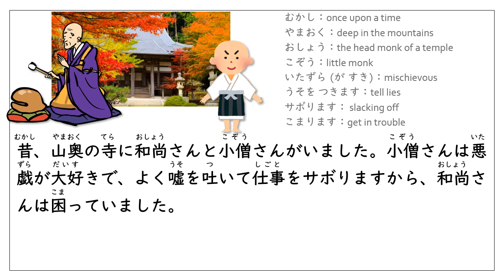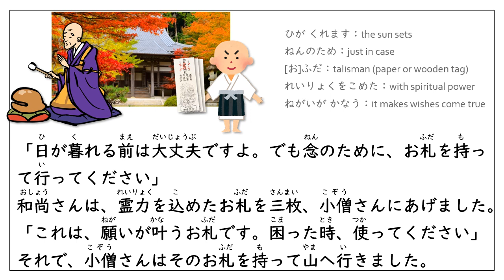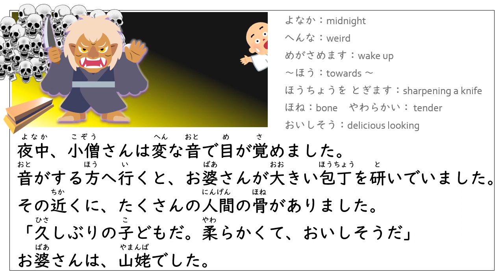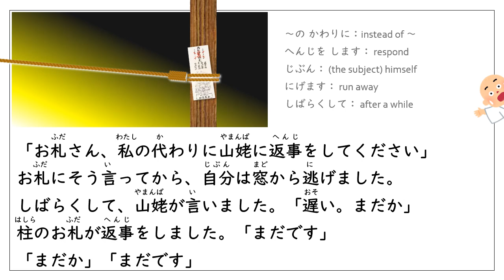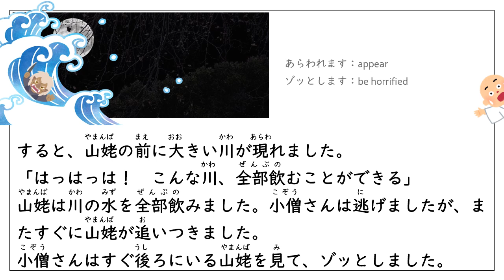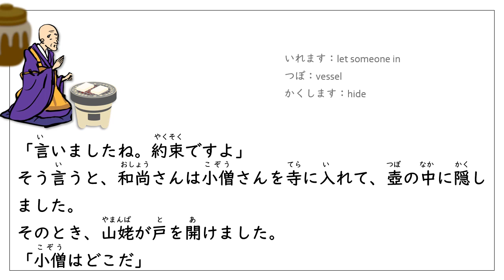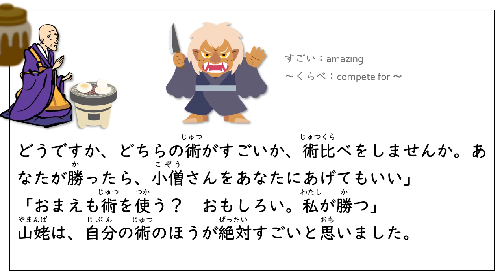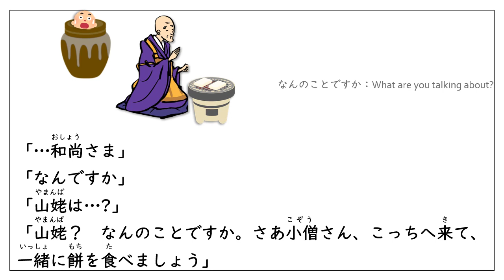Learn Japanese Through Story (N5)： 三枚のお札/The Three Talismans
東日本から北日本に伝わる民話「三枚のお札」を やさしい日本語 SimpleJapanese でリライトしました。

スクリプトー－－－－－－－－－－－－－－－－－－－
昔、山奥の寺に和尚さんと小僧さんがいました。小僧さんは悪戯が大好きで、よく嘘を吐いて仕事をサボりますから、和尚さんは困っていました。
ある日、和尚さんは小僧さんに言いました。
「山で栗を拾ってきてください。栗ご飯をつくりましょう」
しかし、小僧さんは言いました。
「嫌です。栗ご飯は食べたいですが、山には、人を食べる山姥がいると聞きます。行きたくないです」
「日が暮れる前は大丈夫ですよ。でも念のために、お札を持って行ってください」
和尚さんは、霊力を込めたお札を三枚、小僧さんにあげました。
「これは、願いが叶うお札です。困った時、使ってください」
それで、小僧さんはそのお札を持って山へ行きました。
栗拾いは、思ったより楽しかったですから、小僧さんはあちこち歩いて栗を拾いました。それで、どんどん山奥へ入って、道がわからなくなりました。
「困ったなぁ。お寺へ帰る道がわからない。嫌だ、暗くなったら山姥が出るかもしれない」
小僧さんは泣きたくなりました。
あちこち歩いていると、家がありました。
「よかった。ここに一晩泊めてもらいましょう」
小僧さんが戸を叩くと、お婆さんが戸を開けました。
「道に迷いましたか。じゃ、ここで一晩休んでください。明日お寺まで送ってあげましょう」
お婆さんが親切だったから、小僧さんはホッとして、その家に入りました。
お婆さんはすぐに晩御飯を出してくれました。小僧さんは喜んでたくさん食べました。お腹がいっぱいになったら、とても眠くなりました。それで、小僧さんはすぐ寝ました。

夜中、小僧さんは変な音で目が覚めました。音がする方へ行くと、お婆さんが大きい包丁を研いでいました。その近くに、たくさんの人間の骨がありました。
「久しぶりの子どもだ。柔らかくて、おいしそうだ」
お婆さんは、山姥でした。
「ひっ！」小僧さんが悲鳴をあげると、山姥はお婆さんに戻って、こちらを見ました。
「どうしましたか」
「お、お手洗いへ…」
「そうですか。じゃ、体にこの縄を結んでから行ってください」
「縄…？」
小僧さんは怖かったですから、言われたとおりに縄を体に結びました。山姥は縄の端を持ってついてきました。
小僧さんはお手洗いに入ると、お札を一つ柱につけて、それに縄を結びました。
「お札さん、私の代わりに山姥に返事をしてください」
お札にそう言ってから、自分は窓から逃げました。
しばらくして、山姥が言いました。「遅い。まだか」
柱のお札が返事をしました。「まだです」
「まだか」「まだです」
「まだか」「まだまだです」
山姥はイライラして、縄を強く引きました。すると柱が折れて、お札と一緒にお手洗いから飛び出しました。
「小僧、逃げたな！」
山姥は小僧さんを追いかけました。山姥は速いですから、すぐ追いつきました。小僧さんはすぐ後ろにいる山姥を見て、悲鳴をあげました。
「お札さん、お願いします！　大きい川になってください！」
そう言って二枚目のお札を後ろに投げました。すると、山姥の前に大きい川が現れました。
「はっはっは！　こんな川、全部飲むことができる」
山姥は川の水を全部飲みました。小僧さんは逃げましたが、またすぐに山姥が追いつきました。
小僧さんはすぐ後ろにいる山姥を見て、ゾッとしました。
「お札さん、お願いします！　山姥を火で包んでください」
そう言って三枚目のお札を投げました。すると今度は大きい火が現れて、山姥を包みました。
「はっはっは！　ちょうどさっき飲んだ水がある」
山姥は口から水を吐いて、火を消しました。
「ああ、もうお札がない！」
小僧さんは走りました。寺が見えました。
「和尚さま、和尚さま！　助けてください！」
寺では和尚さんが餅を焼いてました。
「おや小僧さん、遅かったですね。どうしましたか」
「山姥が来ます。助けてください」
「ああ、小僧さんはよく嘘を吐いて仕事をサボります。これも噓かもしれない」
「嘘じゃありません！　もう二度と嘘を吐きません！　助けてください」
「言いましたね。約束ですよ」
そう言うと、和尚さんは小僧さんを寺に入れて、壺の中に隠しました。
そのとき、山姥が戸を開けました。
「小僧はどこだ」
和尚さんは落ち着いていました。
「小僧？　知りませんね。どんな小僧ですか」
「嘘つき和尚。おまえを先に食べるぞ」
「それはかまいませんが、せっかく珍しいお客さんだ。あなたは術を使いますか。私は使いますよ。どうですか、どちらの術がすごいか、術比べをしませんか。あなたが勝ったら、小僧さんをあなたにあげてもいい」
「おまえも術を使う？　おもしろい。私が勝つ」
山姥は、自分の術のほうが絶対すごいと思いました。和尚さんが言いました。
「私は大きくなったり小さくなったりすることができます。あなたはできますか」
「簡単だ」山姥はすぐに倍くらいに大きくなって、それから赤ちゃんくらい小さくなりました。「どうだ」
「すごいですね。でも私は、豆くらい小さくなることができますよ」
「豆くらい？　私もできる！」
山姥はすぐに豆くらい小さくなりました。
「どうだ、私のほうがすごい！　和尚、次はおまえの番だ」
「じゃ、見せましょう。私の一番すごい術は…」和尚さんは柔らかくなった餅を取って、豆くらい小さい山姥を餅で包みました。「山姥を食べる術です」
そう言って和尚さんは山姥を、餅と一緒に食べてしまいました。

「…和尚さま」
「なんですか」
「山姥は…?」
「山姥？　なんのことですか。さあ小僧さん、こっちへ来て、一緒に餅を食べましょう」

それから山姥を見た人は、一人もいません。
ー－－－－－－－－－－－－－－－－－－－－－－－－おわり